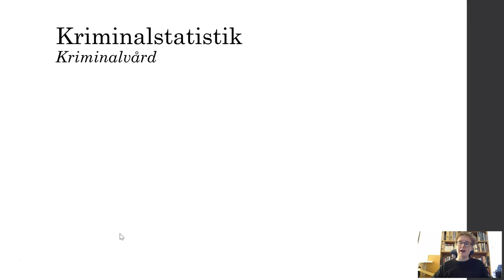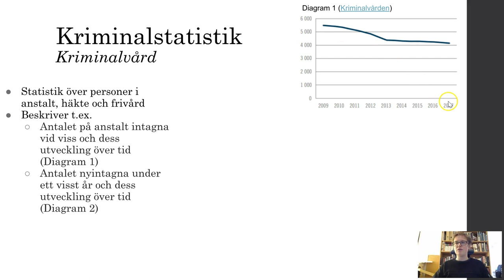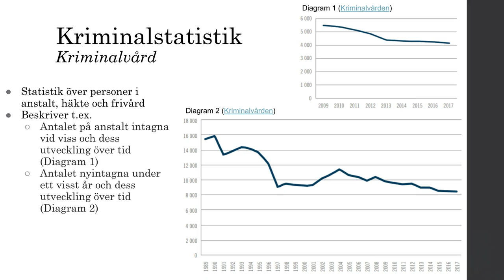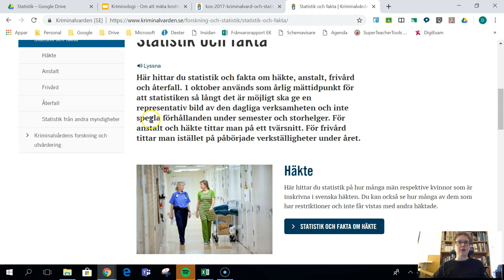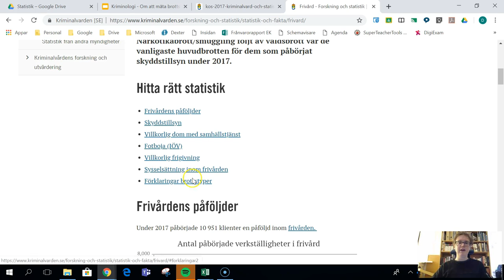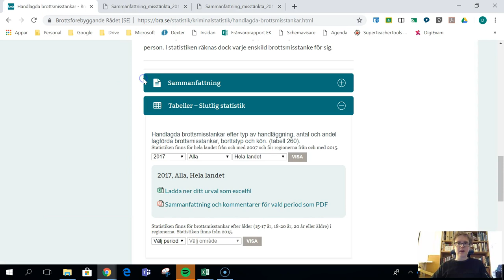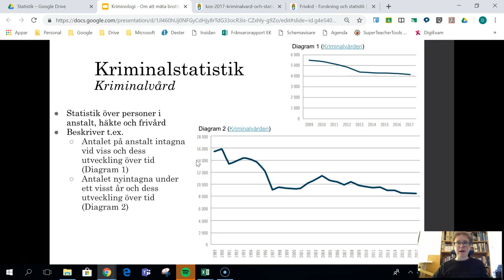Om att mäta brottslighet - Del 7 - Kriminalvårdsstatistik